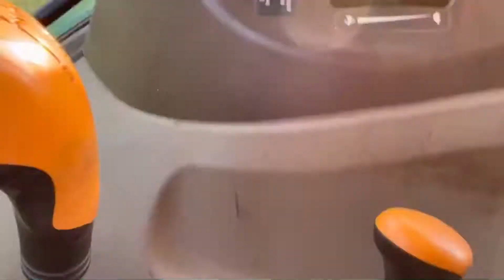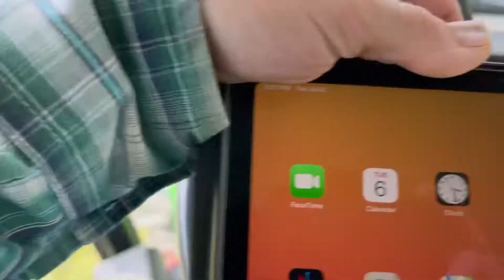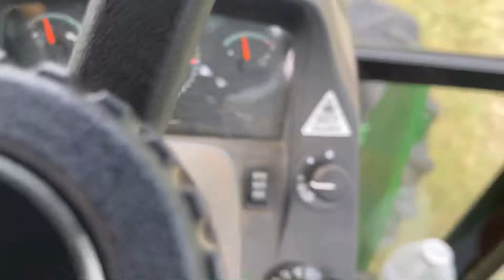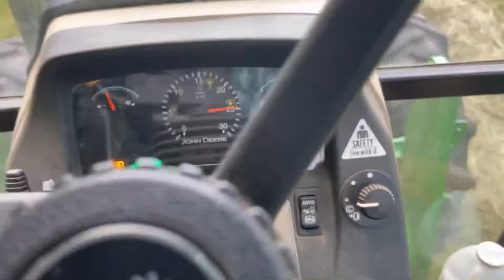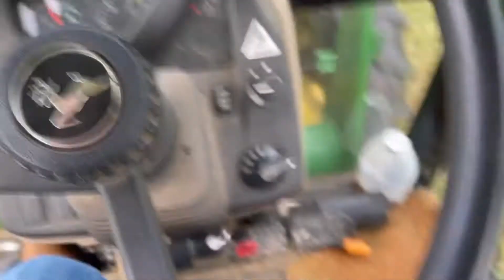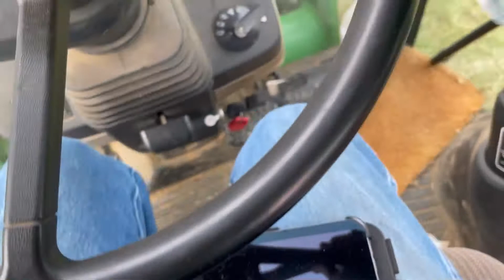Raking and square baling a few bales (part II)